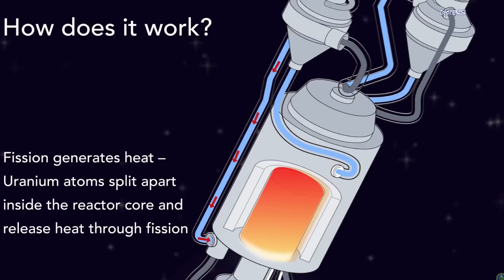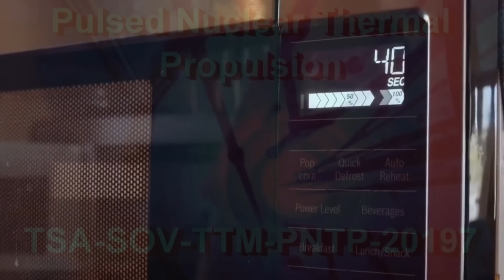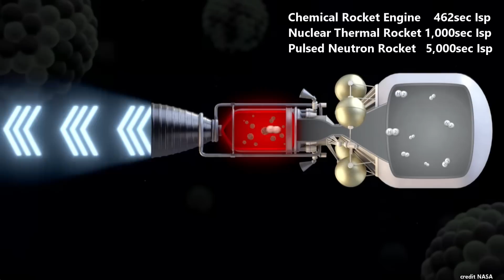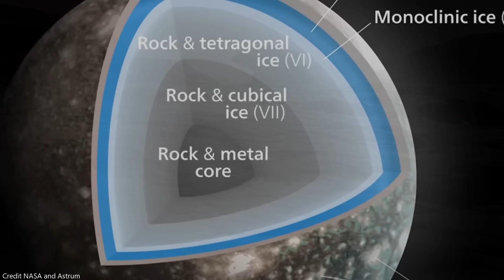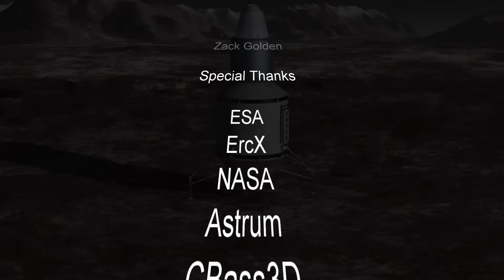Who Needs Starship?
What use will Starship be?  Who needs a superheavy lift rocket anyway?
When most payloads going to orbit are a fraction of Starship's lift capacity?
The Terran Space Academy will show you why the future of humanity in space... rests on the success of Starship.

Artists